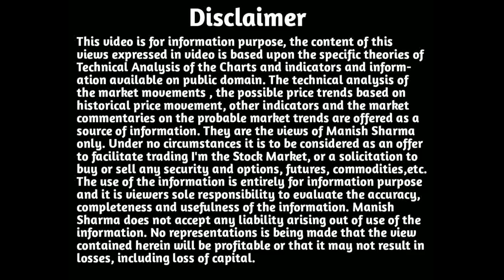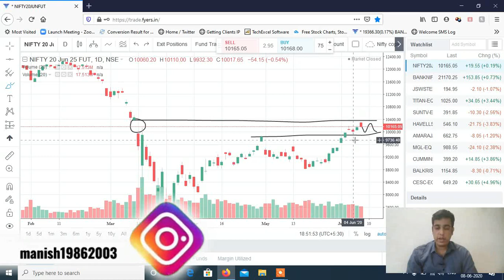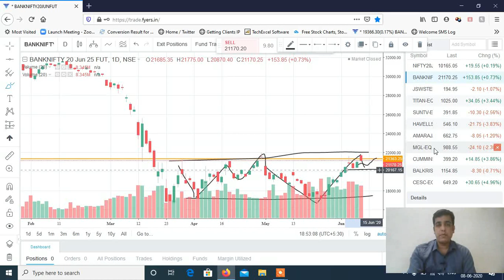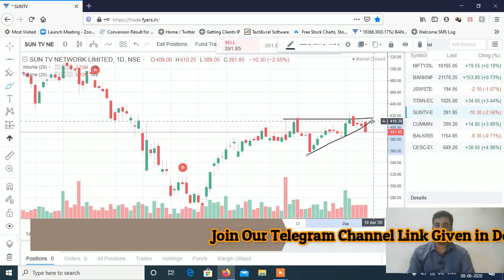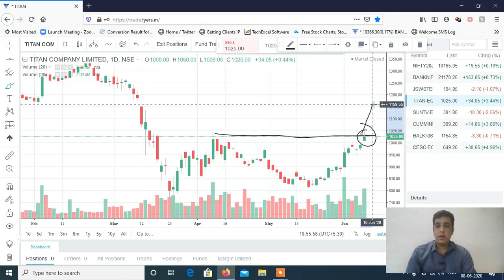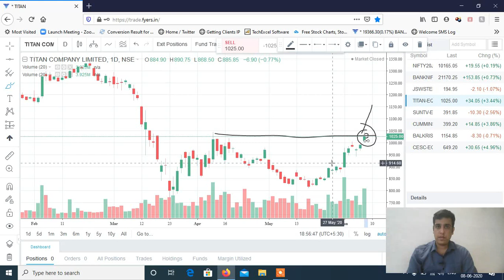Stocks to Trade on 09th June 2020